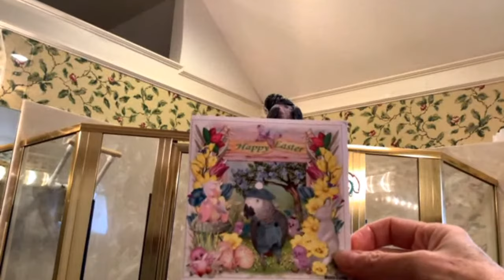🔴🐦Einstein Parrot LIVE! 4/24/2022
Regarding Super chats:  Money received from Super chats is donated to The Wings of Love Bird Haven and The Oasis Sanctuary. Super chats are not tax-deductible.
The Wings of Love Bird Haven
and/or
The Oasis Sanctuary

and/or
The Oasis Sanctuary